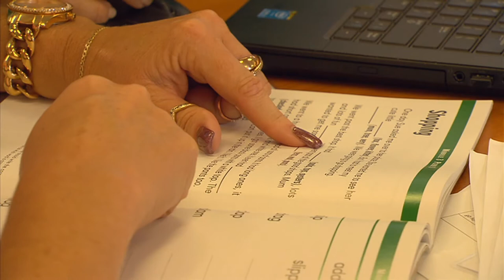Bundaberg State High School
Whole school reading
The University of Queensland Showcase Award for Excellence in the Junior Secondary Years